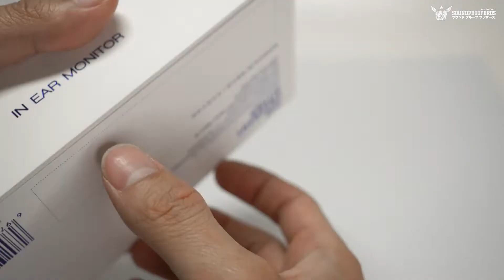Unbox หูฟัง TFZ Essence (Edit) by Soundproofbros